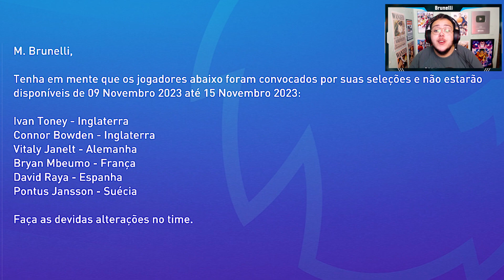O REI ESTÁ DE VOLTA! — FIFA 22 Modo Carreira #49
Após 2 semanas de hiato, o Rei está de volta ao jogo, com uma bela atuação na Champions League.

Biblioteca de músicas do YouTube.